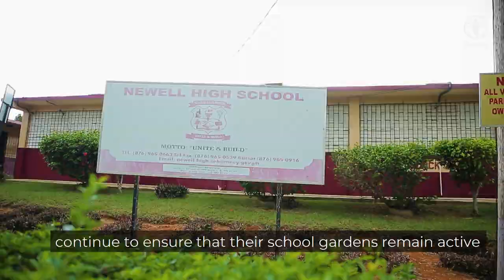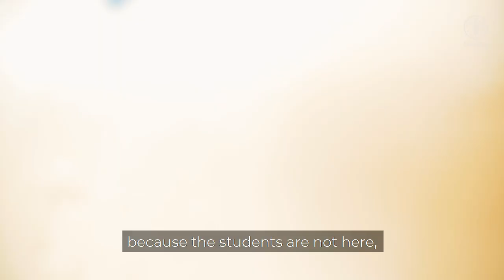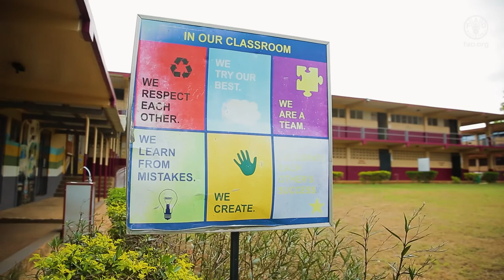School Gardens for Food Security in Jamaica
FAO in collaboration with the Jamaica 4-H Clubs is supporting some schools to rehabilitate and improve their school gardens. Since the onset of COVID-19, many schools have remained closed and students have not benefitted from the provision of school meals. Under the Home Grown School Feeding Programme, FAO Jamaica and the Jamaica 4-H Clubs are linking school meal programmes to local food production. Schools like the Newell High School in St Elizabeth, Jamaica, continue to ensure that their school gardens remain active and can provide students and communities with local produce at no cost. By helping these schools, we can ensure that students and community members remain food secure and are able to access locally grown food and promote healthier diets.

This video was produced in collaboration with the United Nations Resident Coordinator’s Office in Jamaica.